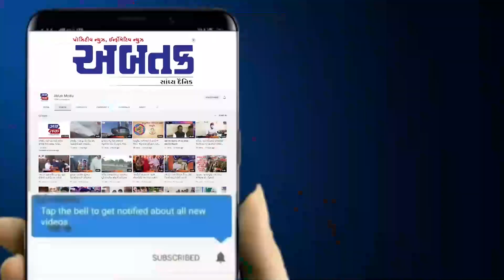કાલાવડ શહેરમાં સમસ્ત બ્રહ્મસમાજ દ્વારા પરશુરામ જ્યંતી નિમિત્તે શોભાયાત્રા નીકળી